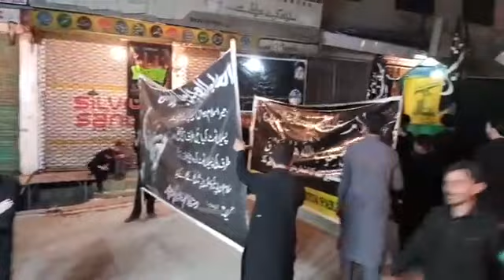7th Muharram 2018. Markazi julsi parachinar Wapsi